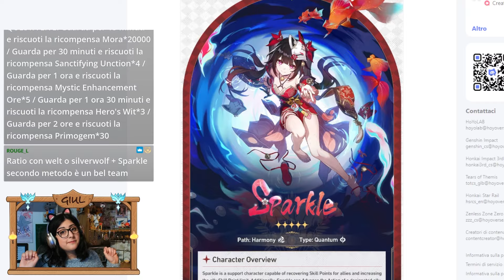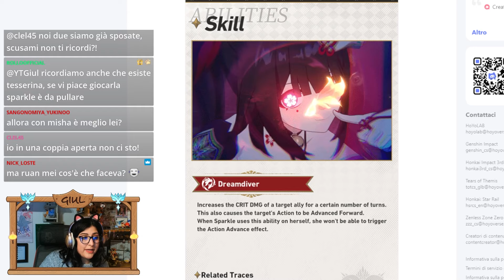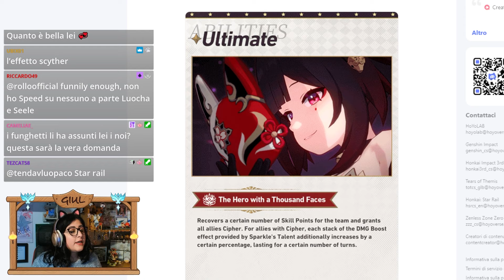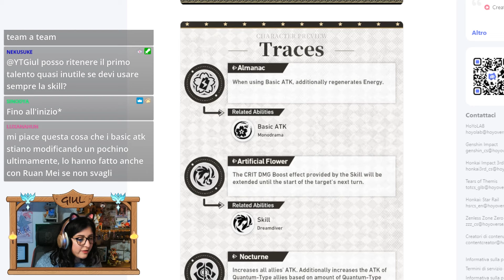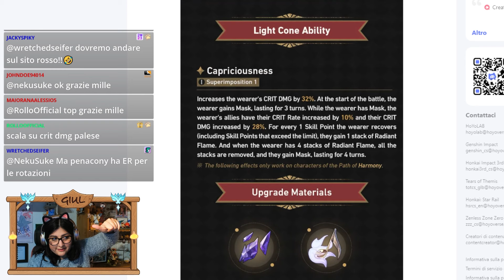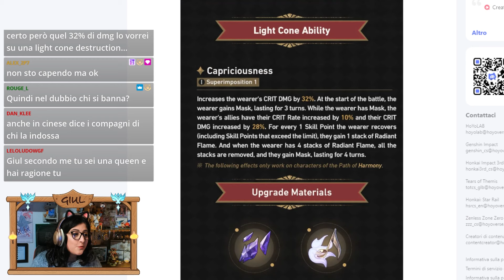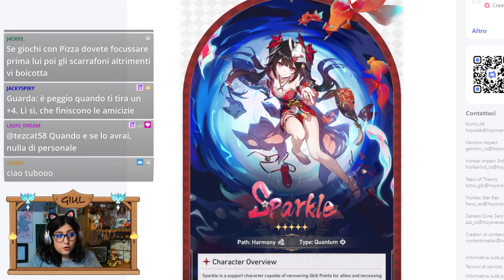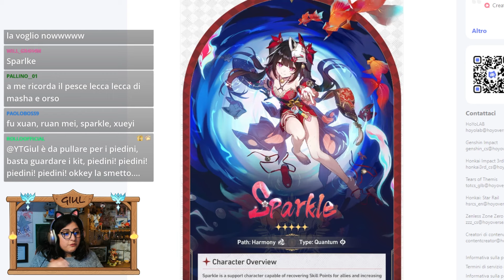SPARKLE: gli Harmony continuano a DOMINARE - Pre-analisi kit & build [ Honkai: Star Rail ITA ]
0:00 Analisi kit
13:28 Lightcone
17:06 Relic
23:41 Opinione finale

🎵 Space Walk (Honkai: Star Rail)